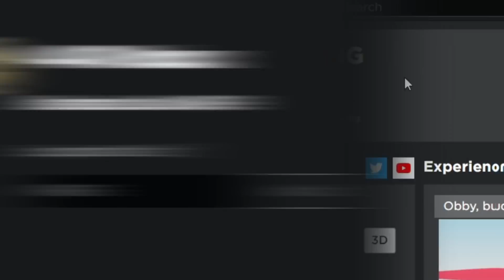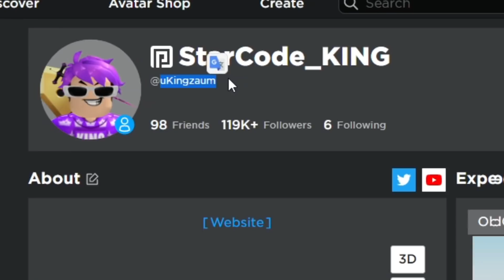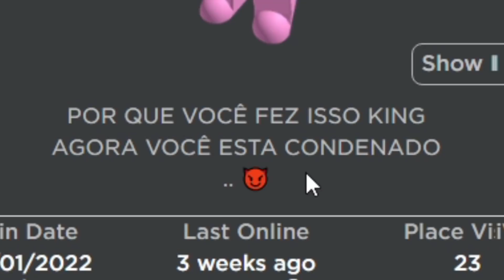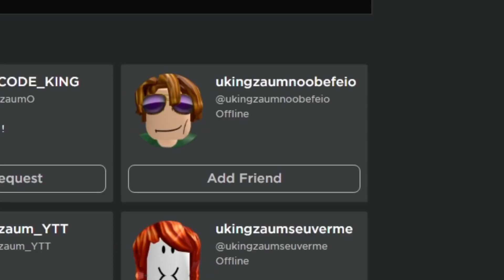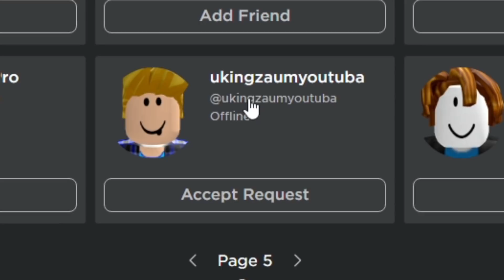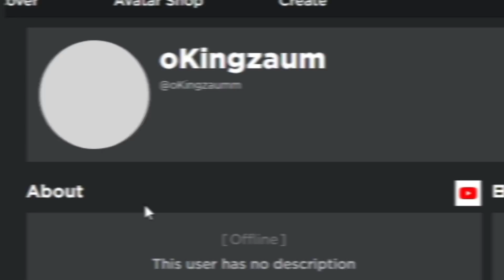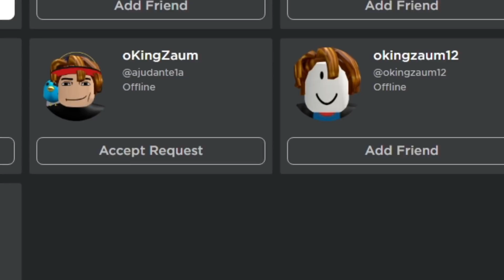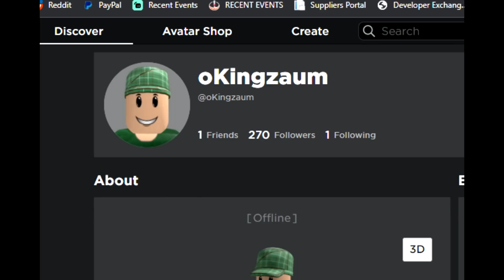Estou sendo "PERSEGUIDO" no ROBLOX.. 😳